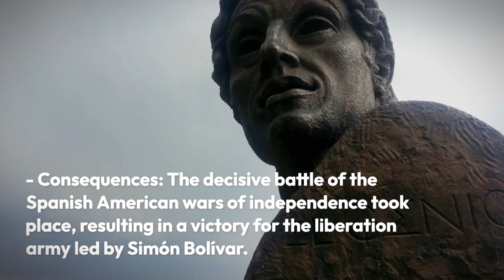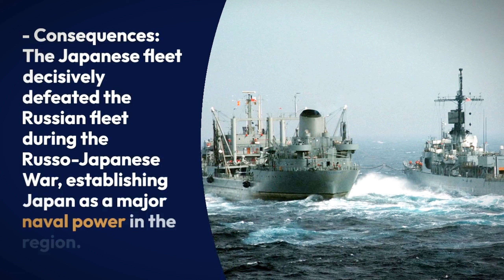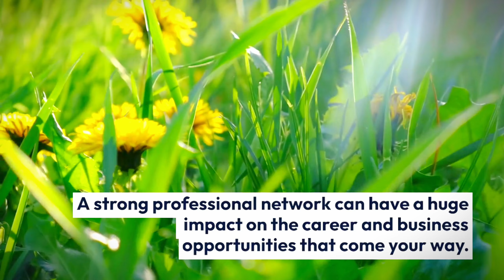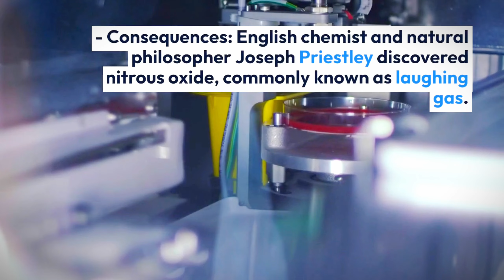7th august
10 important historical events on August 7th that changed the world:

1. The Battle of Boyacá (1819)
   - Date: August 7, 1819
   - Location: Boyacá, Colombia
   - Consequences: The decisive battle of the Spanish American wars of independence took place, resulting in a victory for the liberation army led by Simón Bolívar. This battle marked a turning point in the struggle for independence in South America.

2. The First Successful Test Flight of a Jet Aircraft (1939)
   - Consequences: The German Heinkel He 178, the world's first fully operational jet-powered aircraft, successfully completed its maiden flight. This event marked a significant milestone in the development of aviation technology.

3. The Opening of the First Modern Olympic Games (1896)
   - Consequences: The games of the I Olympiad officially began, marking the revival of the ancient Olympic Games and the birth of the modern Olympic movement. This event brought together athletes from various nations and promoted international cooperation through sports.

4. The Battle of the Yellow Sea (1904)
   - Date: August 7, 1904
   - Location: Yellow Sea, off the coast of China
   - Consequences: The Japanese fleet decisively defeated the Russian fleet during the Russo-Japanese War, establishing Japan as a major naval power in the region. This battle marked a shift in the balance of power in East Asia.

5. Operation Desert Shield Begins (1990)
   - Date: August 7, 1990
   - Location: Saudi Arabia and Kuwait
   - Consequences: In response to Iraq's invasion of Kuwait, the United States launched Operation Desert Shield, deploying troops and establishing a coalition to protect Saudi Arabia and enforce international sanctions against Iraq. This event marked the beginning of the Gulf War.

6. The Birth of Mata Hari (1876)
   - Date: August 7, 1876
   - Location: Leeuwarden, Netherlands
   - Consequences: Margaretha Geertruida Zelle, later known as Mata Hari, was born. She would become a famous exotic dancer and controversial figure during World War I, suspected of being a spy. Her life and legacy continue to captivate the imagination.

7. Independence Day of Côte d'Ivoire (Ivory Coast) (1960)
   - Location: Abidjan, Côte d'Ivoire
   - Consequences: Côte d'Ivoire gained independence from France after years of colonization. This event marked a significant step towards self-determination for African nations and inspired other countries in the region to strive for independence.

8. The Signing of the Treaty of Tordesillas (1494)
   - Location: Tordesillas, Spain
   - Consequences: The treaty was signed between Spain and Portugal, dividing the newly discovered lands outside Europe. This agreement had a profound impact on the colonization and exploration of the Americas and the establishment of colonial empires.

9. The Launch of the Pathfinder Mars Rover (1996)
   - Location: Cape Canaveral, Florida, United States
   - Consequences: NASA's Pathfinder spacecraft successfully landed on the surface of Mars, deploying the Sojourner rover. This mission marked a significant milestone in the exploration of Mars and provided valuable data about the planet's geology and environment.

10. The Discovery of Nitrous Oxide (1772)
    - Date: August 7, 1772
    - Location: Bristol, England
- Consequences: English chemist and natural philosopher Joseph Priestley discovered nitrous oxide, commonly known as laughing gas. This discovery had significant implications for anesthesia and the development of modern dentistry and surgical procedures.